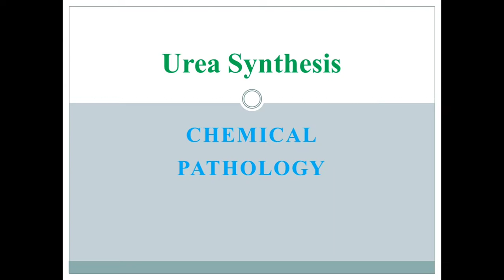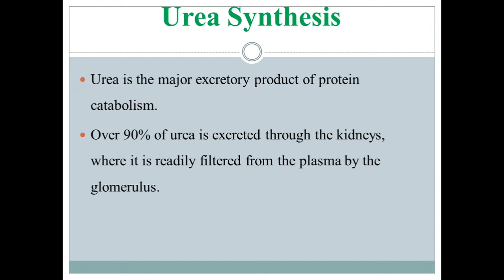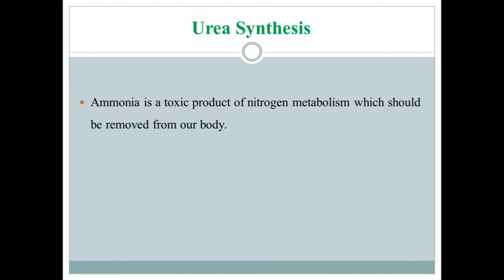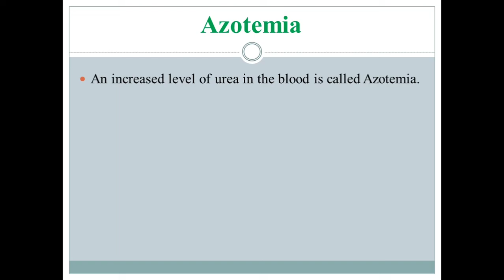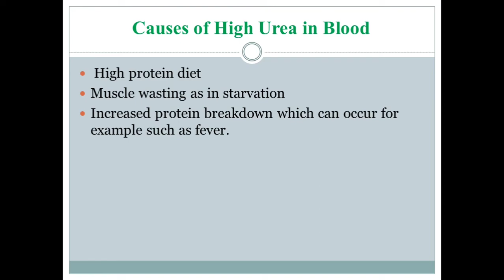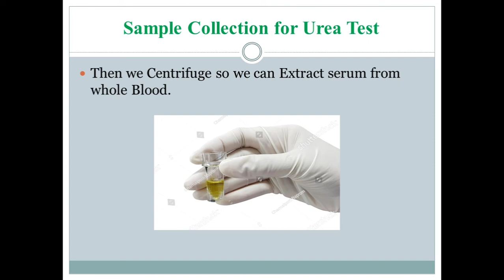Urea Synthesis, Causes of High Urea in Blood & Normal Range of Urea | E-learn with Technologist